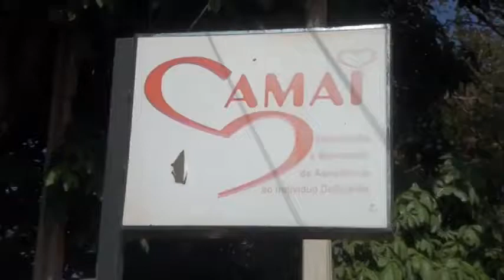25 de agosto de 2019